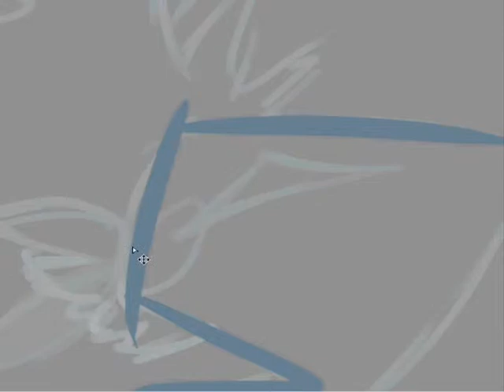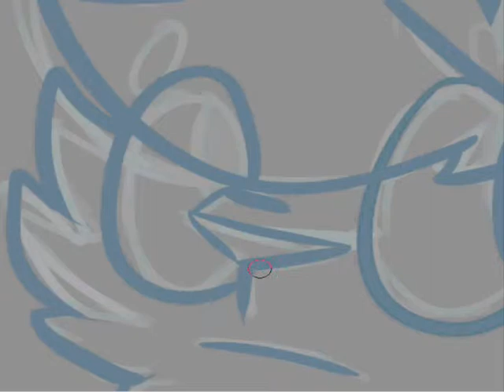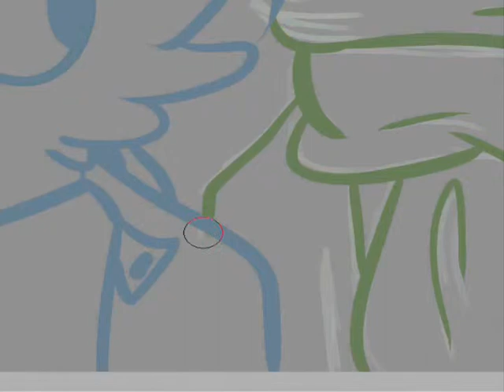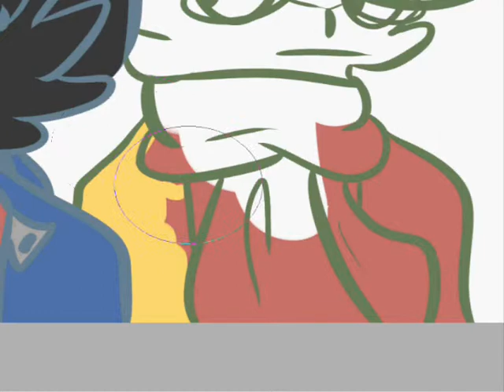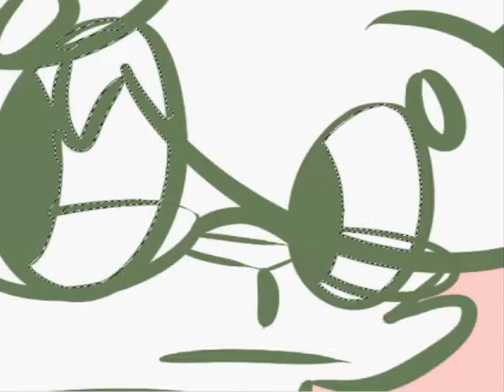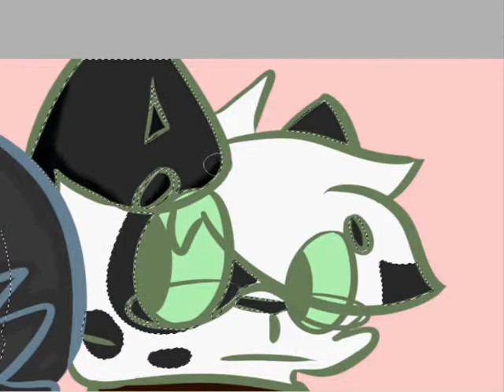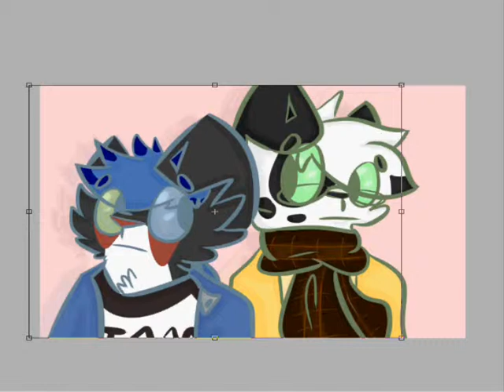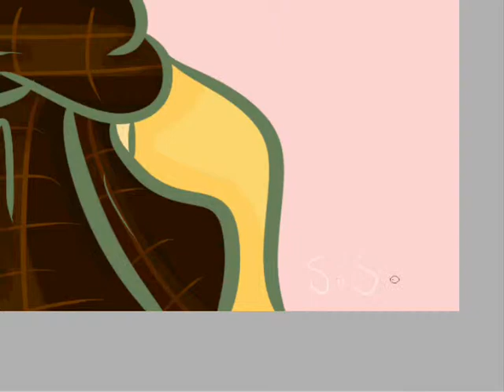maybe its best we move on... -SPEEDPAINT-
i didnt really want to do a speedpaint for this but i REALLY didnt want to do an animation

basically ria and david broke up
it wasnt bad or anything theyre still friends im not gonna stop drawing david i just dont think they belong together anymore

theyve just grown apart y'know

sorry

moths wings - passion pit
youth - daughter

characters are mine